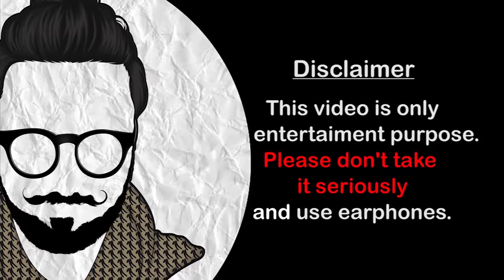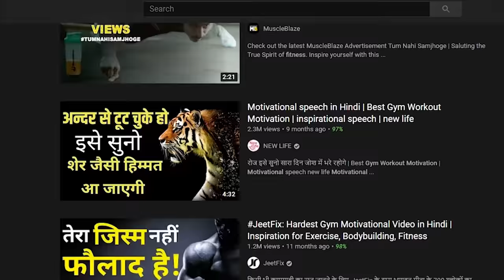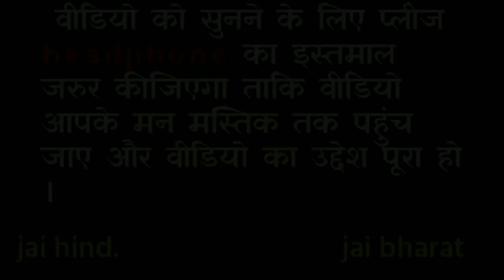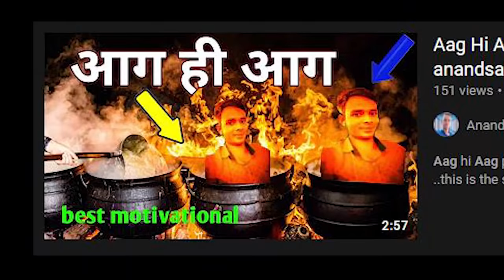BEST MOTIVATIONAL VIDEO OF INDIA